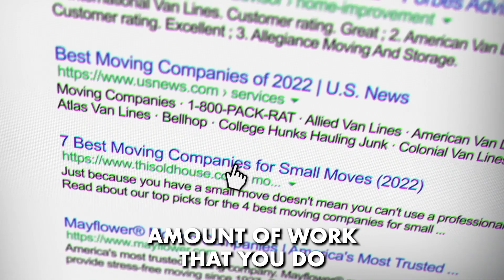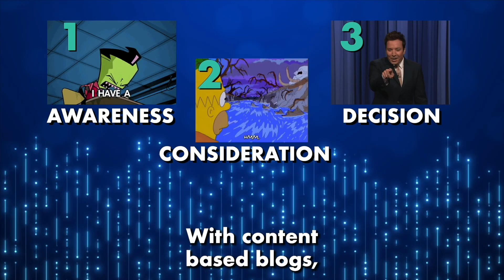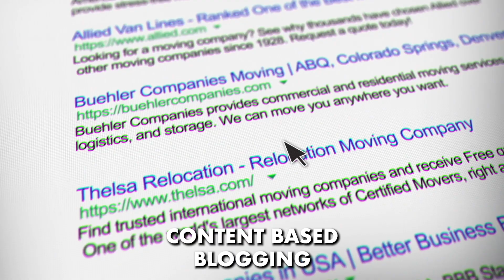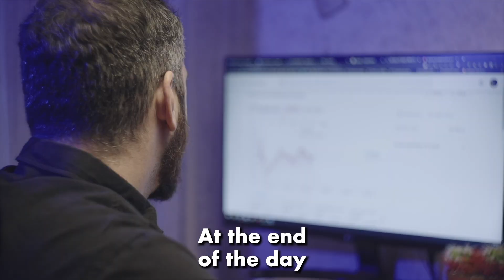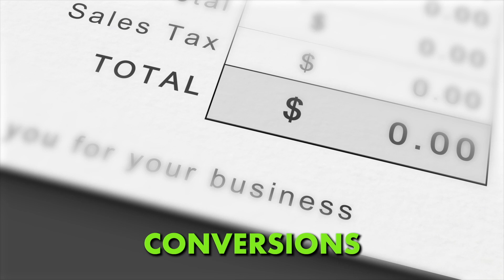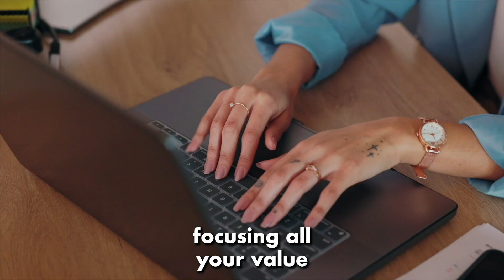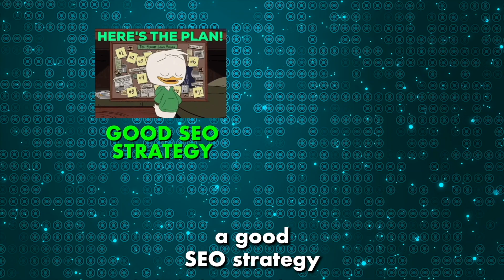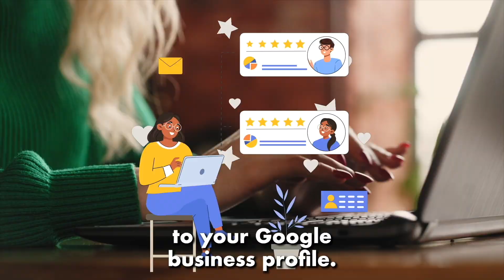The WORST things you can do for your SEO in 2023 | Local SEO Tips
SEO has changed over the years, and some of the things that were really good ideas back in the day just don't hold true for 2023.

So we put together a list of ten of the worst things you can do for SEO in 2023.  You know, the things you think are important for SEO that aren't actually important for SEO.

And if you want to learn more about Rotate Digital, then head on over